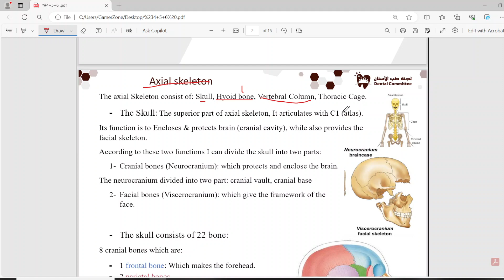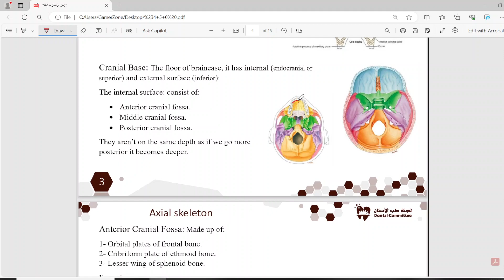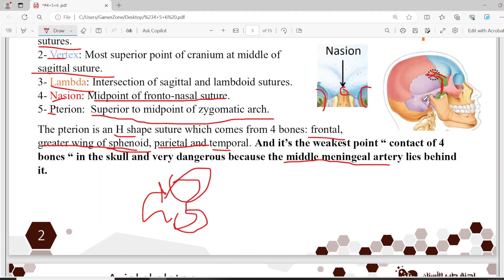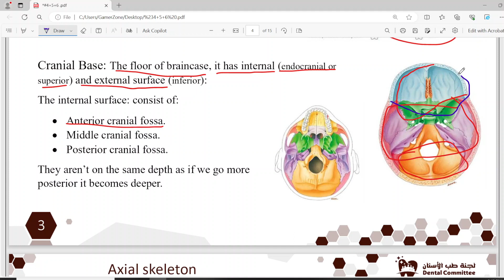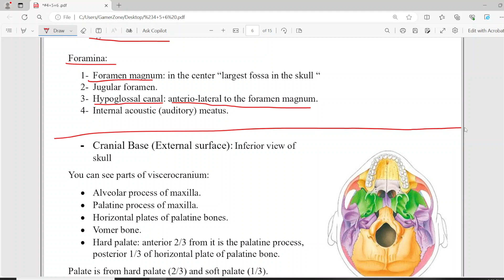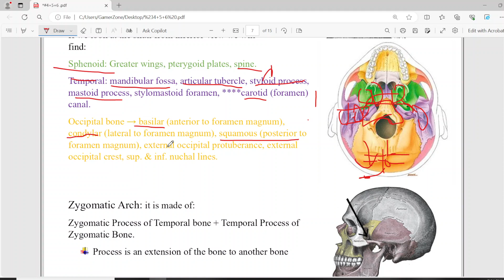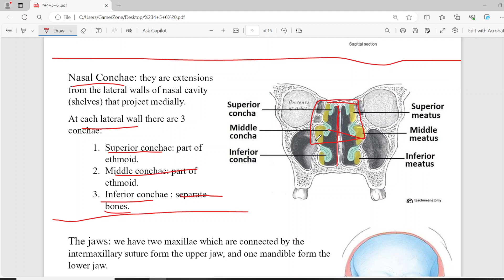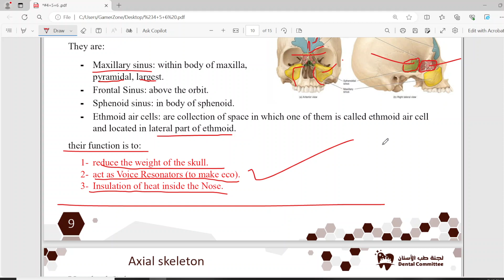general anatomy II axial skeleton part 1 II majed rumman